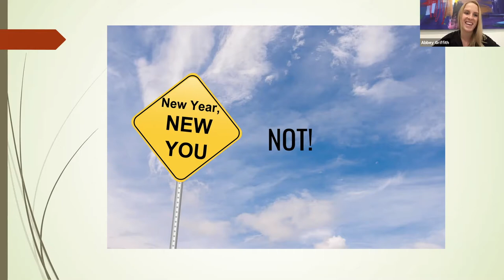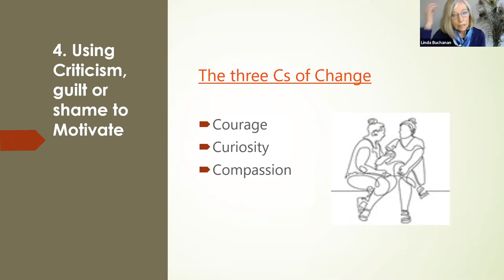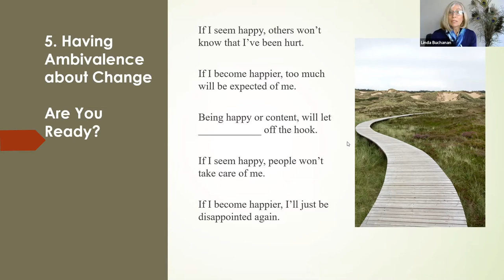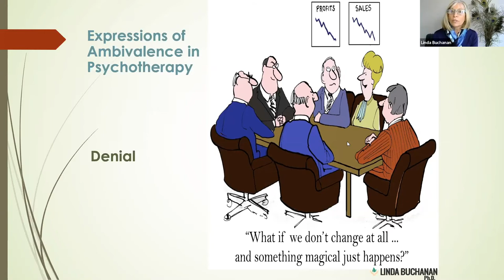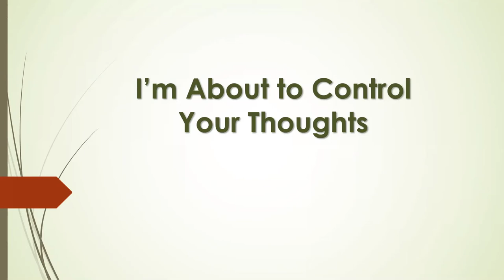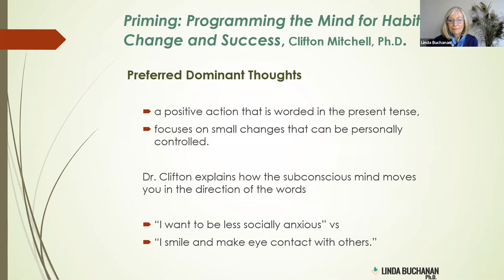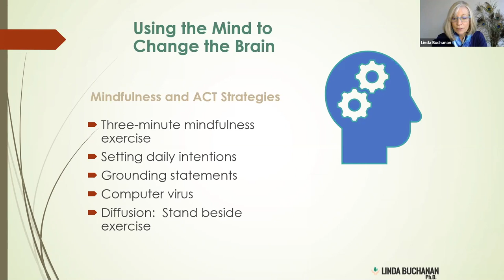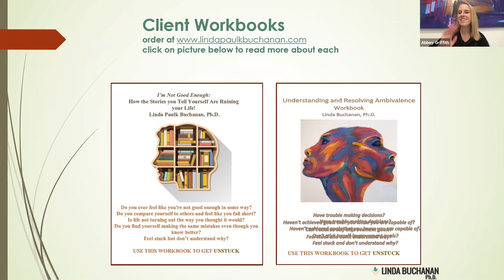Why Can't I Do What I Set Out to Do? I Linda Buchanan & Clarity Fitness